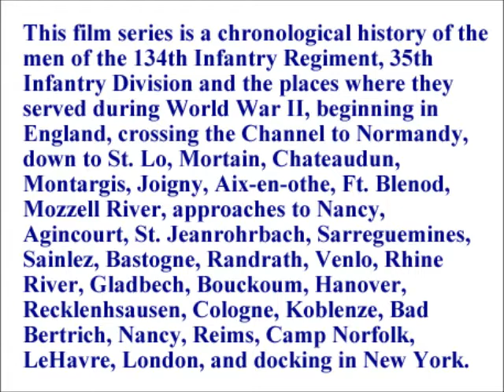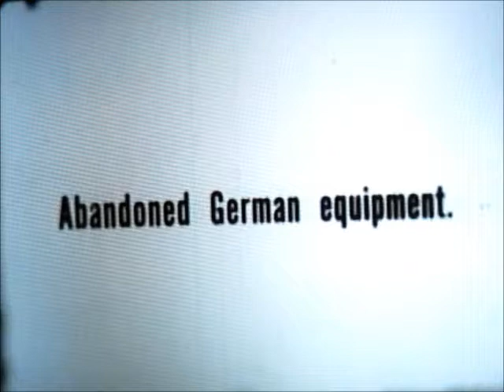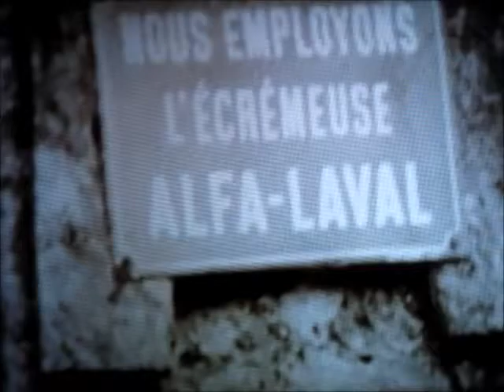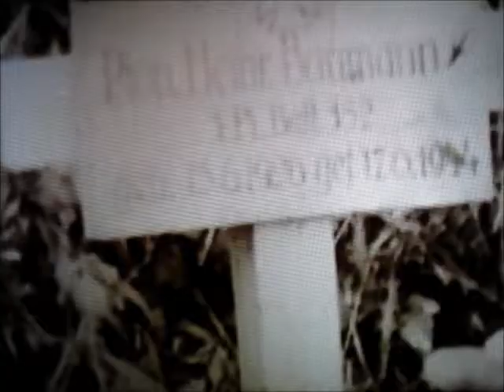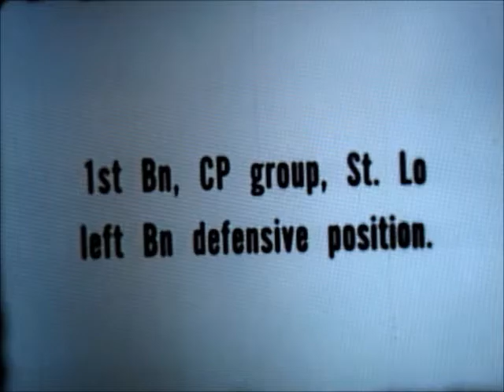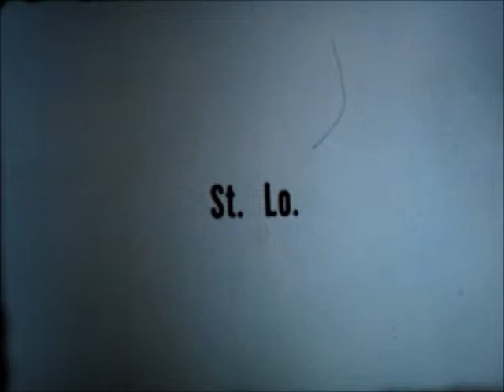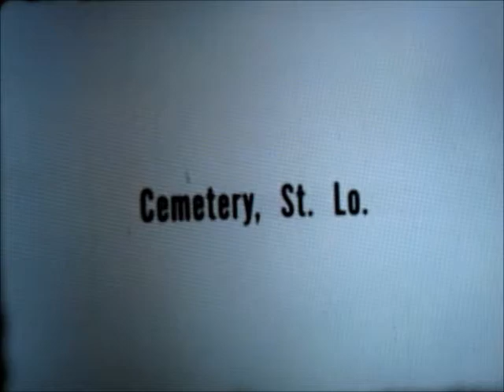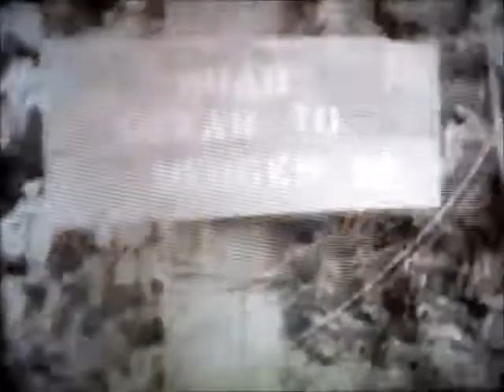134th Infantry Regiment in WWII - Part 3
The 134th Infantry Regiment was a part of the 35th Infantry Division during World War II. From the time the 134th Infantry Regiment landed at Omaha Beach on July 5- July 6, 1944 until they departed for the United States on the Queen Mary after the war's end on September 5, 1945, they liberated or captured 124 towns. In the process the 134th suffered more than 10,200 casualties including over 1,200 soldiers who were killed in action.  The 134th Infantry fought in five Campaigns; Normandy, Northern France, Rhineland, Ardennes and Central Europe.
This film series is a chronological history of the men of the 134th Infantry and the places where they served during WWII.  It covers scenes beginning in Cornwall, England, and continuing through France, Belgium, Holland, Germany and their return to the United States.